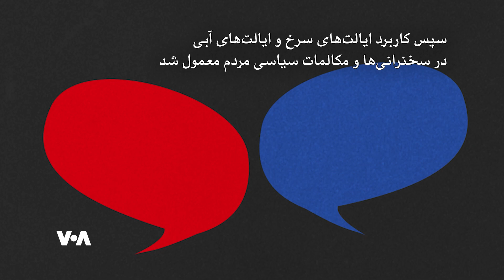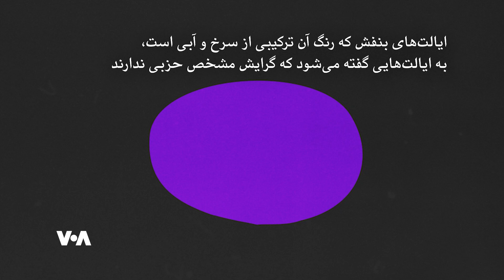رنگ‌های آبی و سرخ در انتخابات ایالات متحده بیانگر چیست؟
در انتخابات ایالات متحده، ایالت ها نظر به گرایش حزبی شان با رنگ های سرخ، آبی و بنفش مشخص می شوند. این رنگ ها چه معنی دارد و از کجا منشا گرفته است. جزییات را در این ویدیو دنبال کنید.